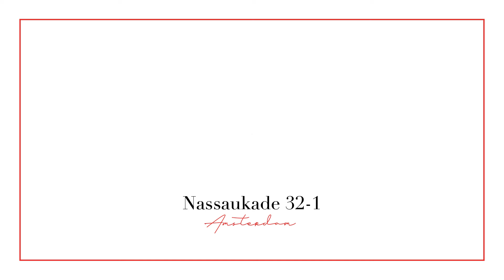Heeren Makelaars - Amsterdam - Nassaukade 32-1